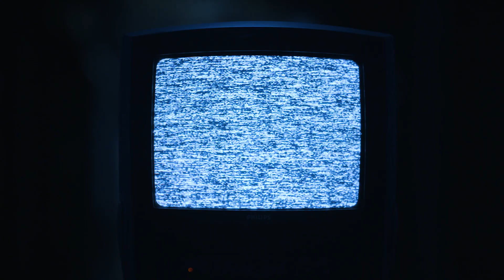Aftermovie Intercell ADE 2018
We present you a recap of the insane 4-day Intercell x Amsterdam Dance Event marathon.

Headphones & Full HD recommended.

18/10 | Intercell x 47 - ADE
19/10 | Intercell x Perc Trax - ADE
20/10 | Intercell x Stroboscopic Artefacts - ADE
21/10 | FJAAK Invites x Intercell x BASIS - ADE Closing

Special thanks to 47, Perc Trax, Stroboscopic Artefacts, FJAAK and BASIS for making this possible.

Video by LuxGraphics
Directed and edited by Willem Beelaerts van Blokland

Track ID: Inhalt Der Nacht & Echoes Of October - Das Gift

I N T E R C E L L